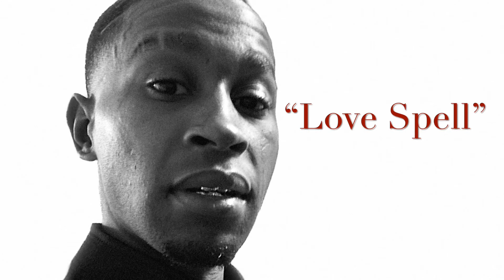Love Spell ft. Me Llamo Bam, Ric Wilson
Heart Break Kid v1